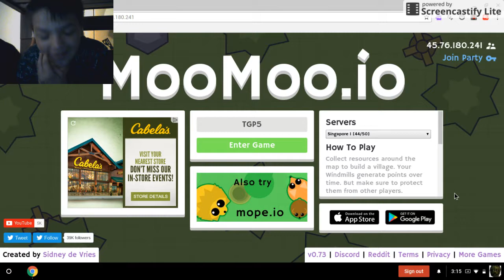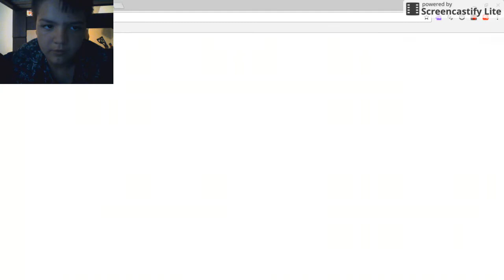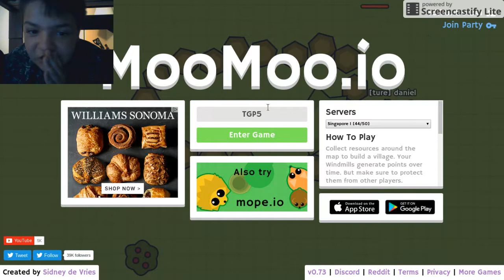MY FIRST DUO